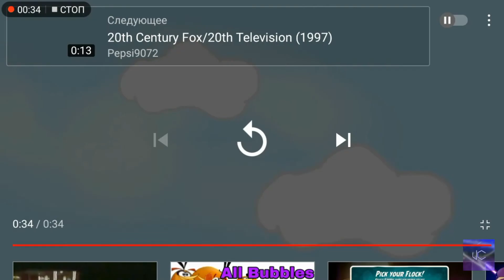mephone hates off angry Birds 3d